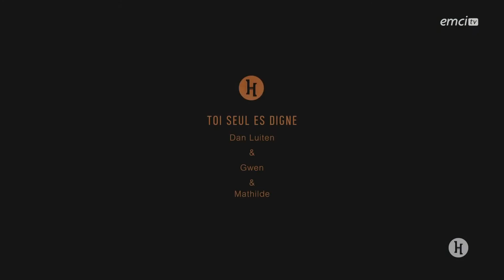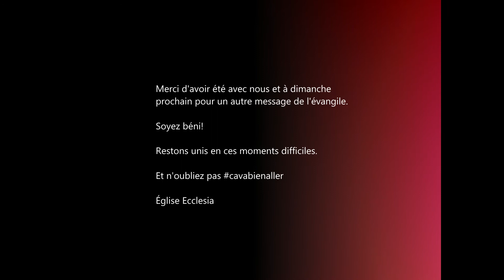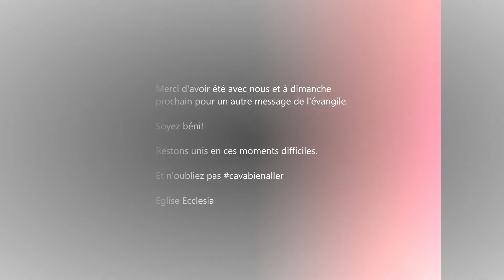Message du dimanche 19 juillet 2020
Les Secrets de la Sagesse selon le livre des Proverbes.
Message de David Bourgouin.